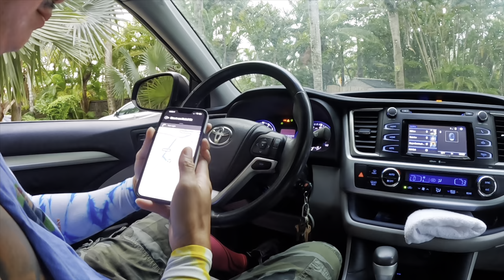Golf Course Review | Kahuku | Oahu, Hawaii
I spent the weekend in Laie for a wedding, took a short drive to Kahuku Golf course, the last municipal course on the island that I haven’t tried.